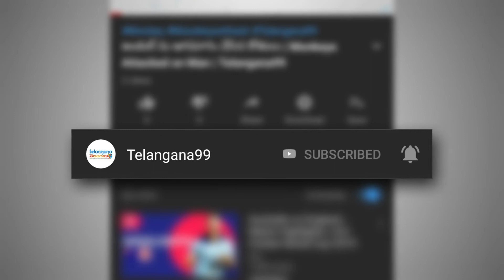కరోనా వార్తల పై ఘాటుగా స్పందించిన ఓంకార్ | Anchor Omkar Condemned About His Corona Rumors